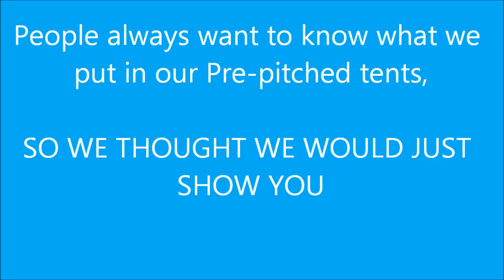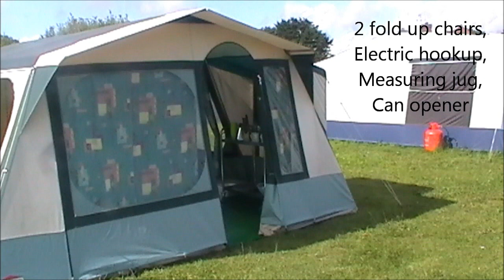Overstrand Video diary, Pre-pitched tent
we show you what goes into one of our pre-pitched tents...very quickly